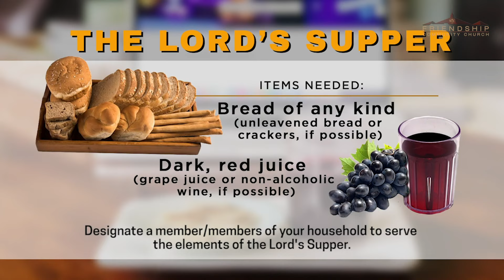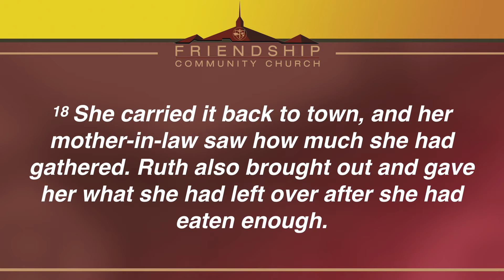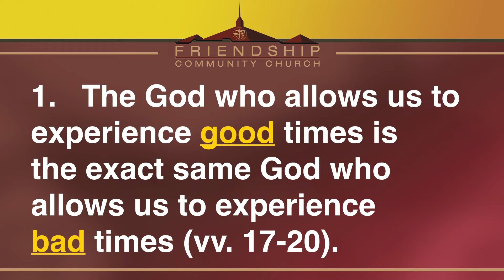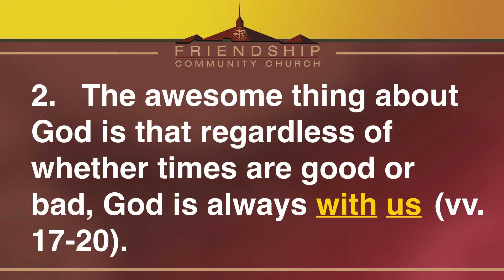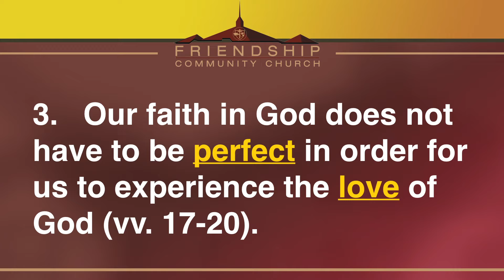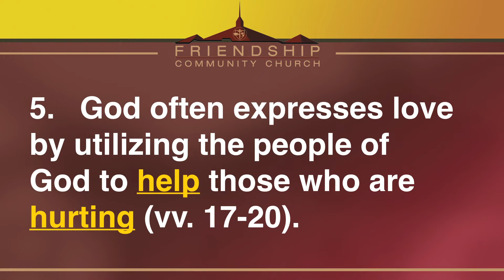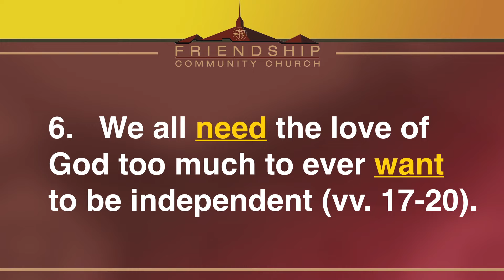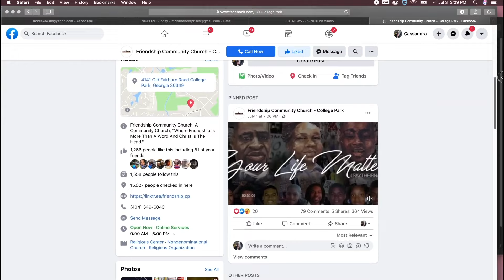Friends With Benefits: Independent Women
If you'd like to learn more about Friendship Community Church, visit us

The link to worship through giving is You can also give by texting the amount to , mail your offering to the Church (4141 Old Fairburn Rd, Atlanta, GA 30349), or bring your envelope to FCC Monday through Friday between 9am and 5pm.

PRAYER CALL
Join us every Monday at 7 am EST and Wednesday at 12 pm EST for Prayer call!

UNITE WITH CHRIST & THE CHURCH
If you committed your life to Christ or have chosen FCC to be your church home; We are so excited for you! ) so we can properly welcome you with open arms!